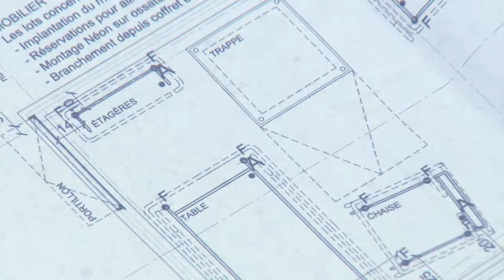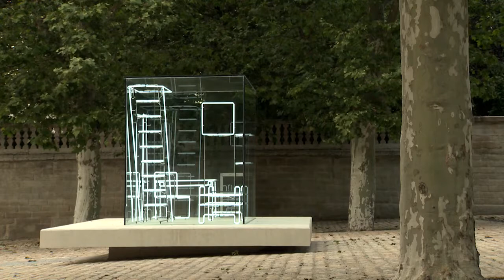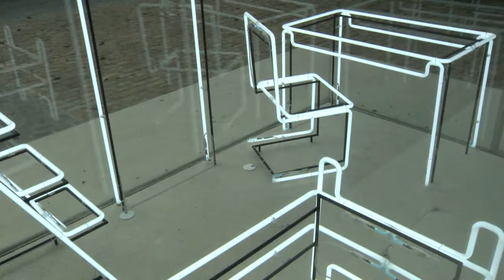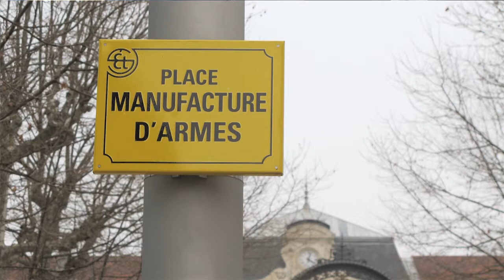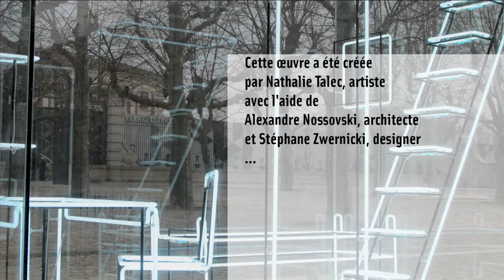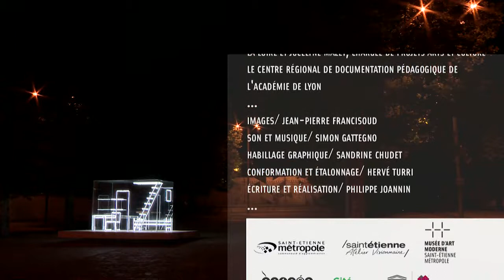Rencontre avec Nathalie TALEC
Nathalie Talec croise les grands thèmes comme la survie, le froid et l’exploration avec les principes sensibles du "Modulor" de Le Corbusier et les lignes du mobilier de Charlotte Perriand pour développer "Gimme Shelter", un abri de verre et de néon, qui propose à chacun de composer avec le minimum, avec l’essentiel, sa propre projection mentale de l’espace habitable idéal.

"Gimme Shelter" se présente lui-même, littéralement, comme un abri.

L’installation de l’œuvre "Gimme Shelter" de Nathalie Talec est réalisée par Saint-Étienne Métropole, sur la place d’Armes de Saint-Étienne (devant la Cité du Design). Le projet a bénéficié du soutien et du financement de la Région Rhône-Alpes dans le cadre du Grand Projet Rhône-Alpes "Design dans la Cité".

Séquences de la vidéo :
- 00:31 Un abri urbain
- 01:24 La froideur du néon
- 02:48 La transparence du verre
- 03:21 Une sculpture-environnement
- 04:10 Minimalisme et méditation
- 04:51 L'art hors des musées
- 05:33 Un espace de projection
- 06:35 Des approches singulières